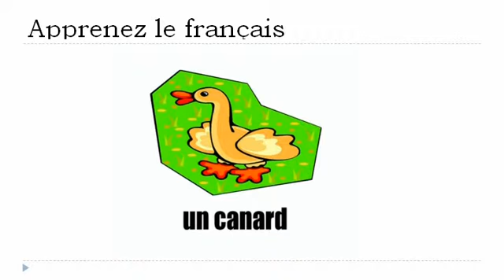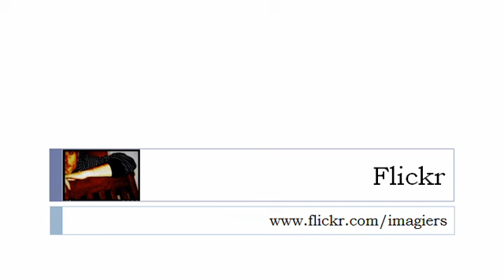Fransk for Dansk = Dyrene # 2